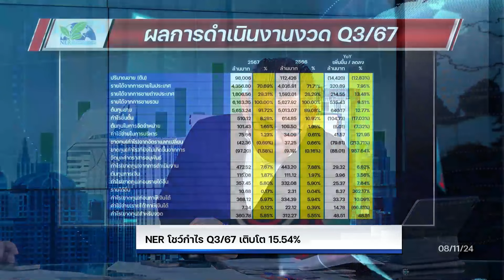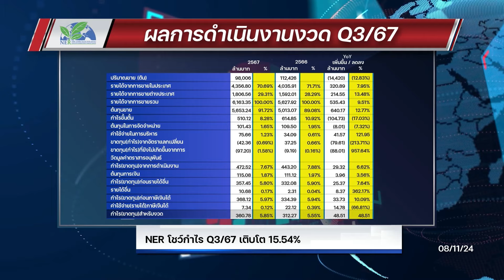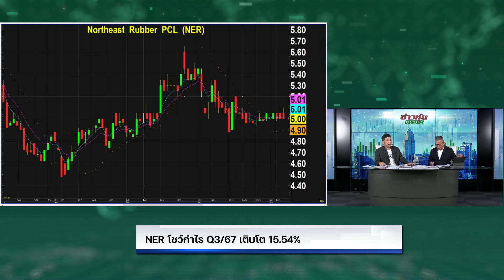NER โชว์กำไร Q3/67 เติบโต 15.54%